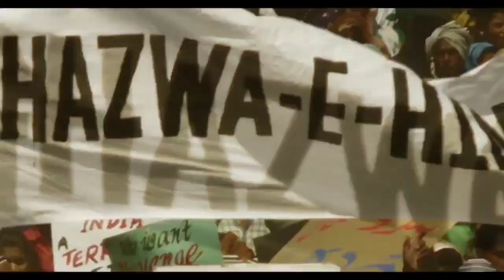Dream girl 2 GADAR 2 Box office collection, dream girl 2 collection, GADAR2 collection, Sunny Deol,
titel
OMG 2 GADAR 2 Box office collection, OMG2 collection, GADAR2 collection, Sunny Deol, Akshy Kumar,

Hi dosto is video Me, Maine Aapko Movie's ki Best Box office collection Ki Video Banak Aap Ko Information Dena Ki kosis krta Hu Ummeed Hai Aapko Ye Video pasand Aayengi
    Thank you so much   by

Hi gays bahut bahut svagat he hamare chenal Av box office to dosto hume ap ko jan Kari detai he se bhi movies